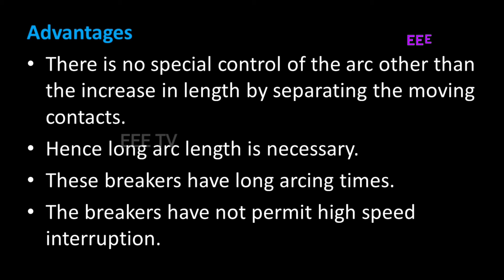PLAIN BREAK OIL CIRCUIT BREAKER|தமிழில்|IN TAMIL